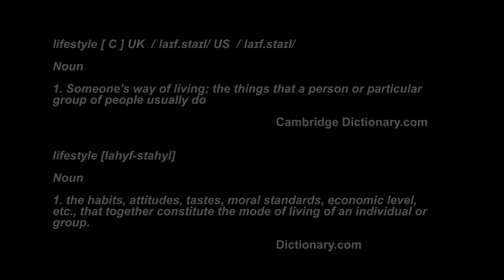Lifestyle - Just a Montage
Took a bunch of clips and cut together to show what is meant by 'lifestyle'. Pretty random but I did it mainly to look at and improve on my own editing techniques :P

Artist: AK
Title: 52 Weeks